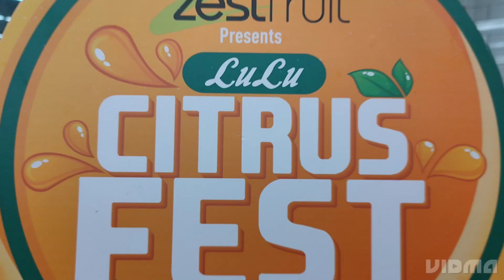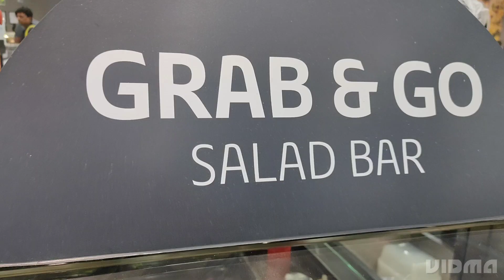Third visit to Lulu Mall | Ramadan Vlog | Family Time | Lucknow Hypermarket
Third visit to Lulu Mall | Ramadan Vlog | My Favourites | Enjoyed with Family | Lucknow Hypermarket